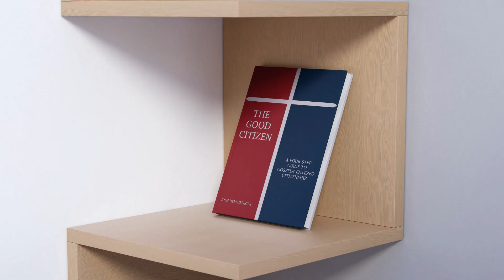What God Has to Say about Our Bodies with Sam Allberry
The speed at which transgender ideology has become accepted in our society has caught many Christians by surprise. And, because of the this, Christians often respond out of anger or confusion rather than from a clearly thought-out Biblical position. So, what does God have to say about our bodies?

That’s the topic of this conversation with Sam Allberry, a pastor, apologist, author and speaker. He is the author of a number of books, including Is God Anti-Gay?; What God Has to Say About Our Bodies; Why Does God Care Who I Sleep With?; and 7 Myths about Singleness. Sam also writes for The Gospel Coalition and Desiring God.

Key Takeaways

- Great quote: “God’s eternal plan for us involves our body. We can’t write off our physical life as                               spiritually irrelevant.”
- Biblical truths about the body that American Christians often forget or overlook.
- What modern secular culture gets wrong about the body.
- How to explain and model Biblical principles about the body to a culture that treats the body as     little more than a vehicle for self-expression, idolizes youth and beauty, and denies the reality of aging and death.
- A discussion on what the Bible says about same-sex attraction and the difference between temptation toward and identification with same-sex attraction.
- Sam explains three marks of a church that is responding well to the sexual revolution: clarity, compassion and community. Powerful thought, “Loneliness is one form of suffering no Christian should ever have to experience.”
- Thoughts on how the church should engage the LGBTQ issue in public life.
- Why Christians must live out and promote Biblical principles as both true and good.
- Sam’s new book, What God Has to Say about our Bodies will be published on June 29, 2021, and is available for preorder here.

Persuasion Points Book
The Bold Church Strategy Book
The Good Citizen Book

This video is designed to provide accurate and authoritative information in regard to the subject matter covered. It is being provided to church and ministry leaders with the understanding that The Good Citizen Project is not engaged in rendering legal, accounting, tax, or other professional services. If legal advice or other expert assistance is required, the services of a competent professional should be sought. Laws vary by jurisdiction, and the specific application of laws to particular facts requires the advice of an attorney.